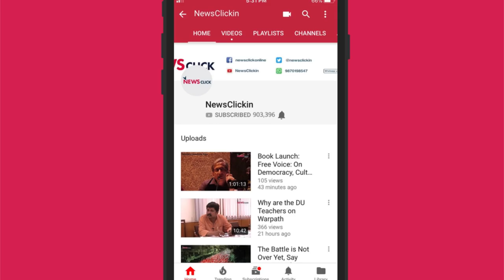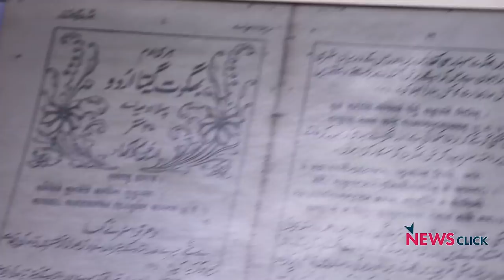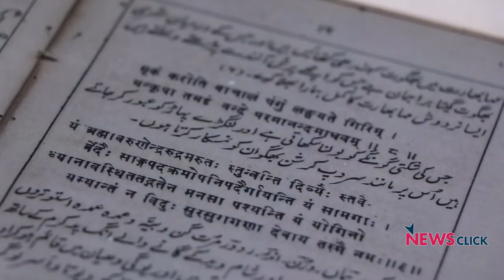चावड़ी बाज़ार: साम्प्रदायिक तत्वों पर गंगा-जमुनी तहज़ीब भारी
पुरानी दिल्ली के चावड़ी बाज़ार इलाक़े में बहुत छोटी-सी घटना को संप्रदायिक रंग देने की कोशिश की गई। पूरे बवाल की शुरुआत स्कूटर पार्किंग से हुई थी। जिसे बाद में दो समुदायों के बीच झगड़े में बदलने का प्रयास किया गया। लेकिन दोनों पक्षों ने सयंम से काम लिया। शांति स्थापित करने के लिए अमन मार्च निकला और अमन कमेटी भी बनाई गयी। सालों से चली आ रही गंगा -जमुनी तहज़ीब को ज़िंदा रखा।